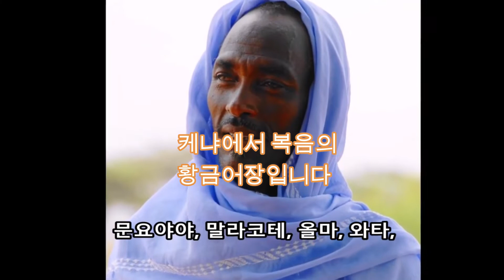MKenya. 복음의 황금어장# 미접촉부족#shorts